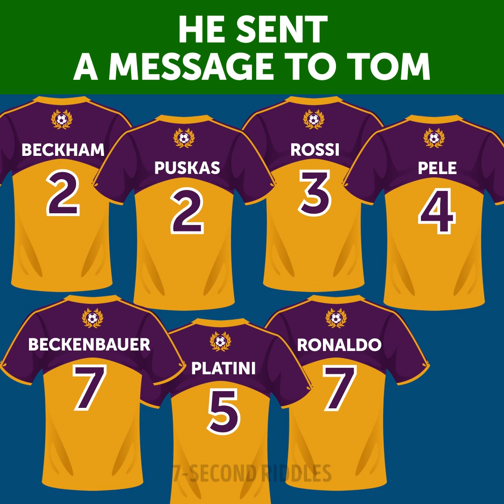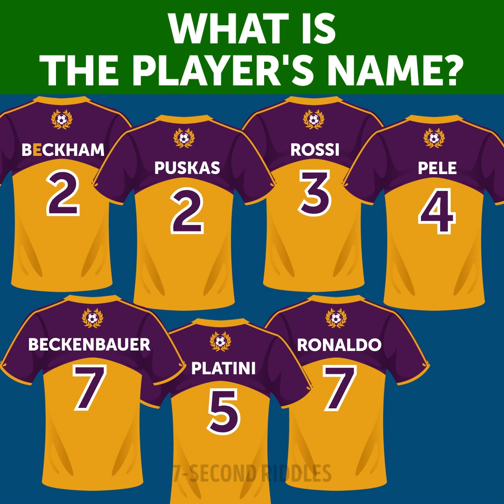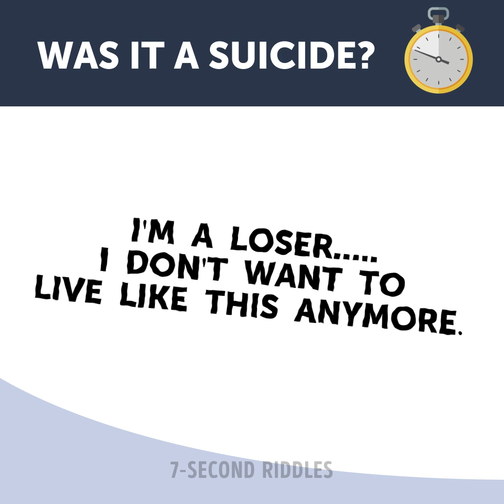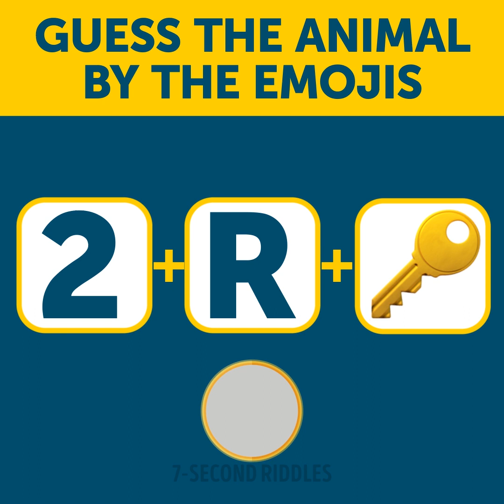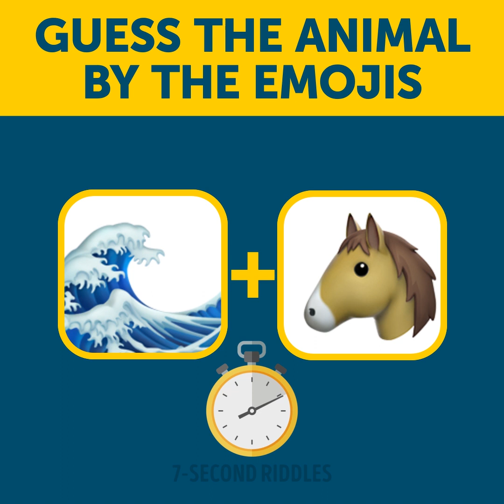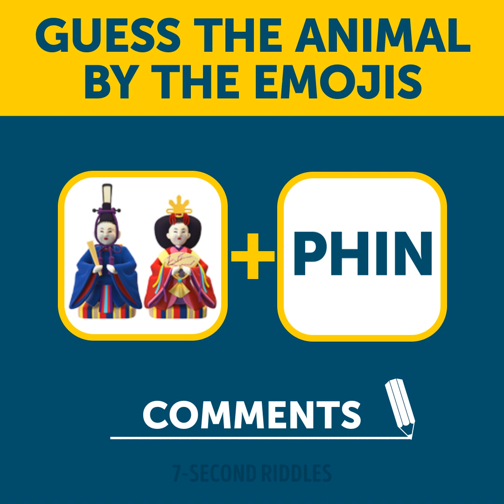💡 25+ Daring Quiz Questions That'll Kick-Start Your Brain 💡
Kick-start your brain with 25+ daring quiz questions! Some studies have shown that people who solve different riddles every day have a higher IQ score than others. Brain games and quizzes train your brain and improve your critical thinking ability. Check these riddles out and share your answers in the comments:

00:14 - What is the footballer's name? This tricky riddle will test your logic and boost your IQ! Try to crack the code before the time is up!
01:19 - Where is the zombie hiding? A set of visual puzzles to test your attentiveness to the details! Leave your answer to the last puzzle in the comments!
02:26 - Was it a suicide? A blood-freezing crime riddle for the cold-minded detectives! Turn on your logical skills and get ready to start!
04:08 - A portion of situations to test your attentiveness to the details! What's wrong in these visual puzzles? Try to find out before the time is up!
06:06 - Who is going to die? A portion of riddles to test your logical thinking! Share your answer to the last one in the comments!
07:36 - Test your logic and critical thinking with this difficult brain teaser! Try to solve it right on time ;)
08:32 - Try to guess these animals by the emojis! Test your logic with a portion of picture puzzles!
10:23 - Who is a hitman? A logic brain teaser to test your logical thinking and analytical skills!
11:25 - Sometimes people just do stupid things🤷‍♀️ Can you find out what they’re doing wrong? This is an intermediate level task, so try hard!
12:34 - Boost your attentiveness to solve this easy short puzzle! Who is safe?